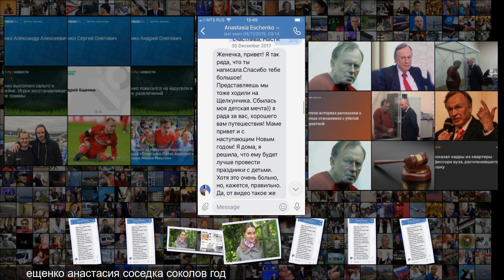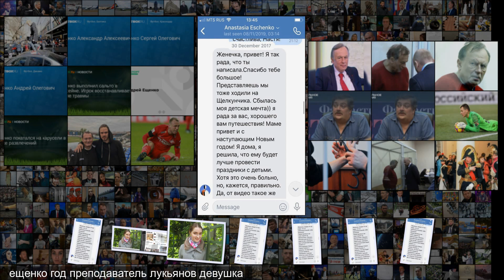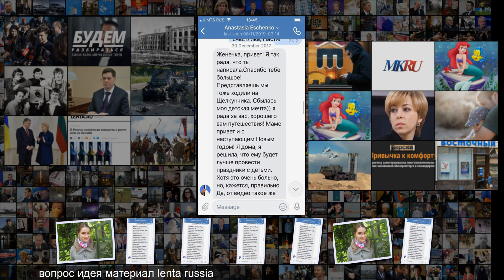Обнародована переписка убитой аспирантки с соседкой об историке-расчленителе Общество Р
Обнародована переписка убитой аспирантки с соседкой об историке-расчленителе Общество Россия 15 05, 15 ноября 2019 Обнародована переписка убитой аспирантки с соседкой об историке-расчленителе Перейти в Мою Ленту Анастасия Ещенко Фото страница Анастасии Ещенко в Facebook Аспирантка Анастасия Ещенко, убитая и расчлененная доцентом СПбГУ Олегом Соколовым, за два года до трагедии писала соседке по студенческому общежитию, что теряет себя и не может жить на два дома . Она не общалась с детьми